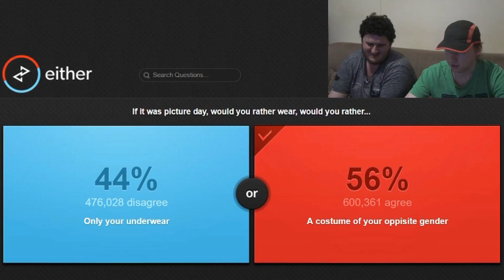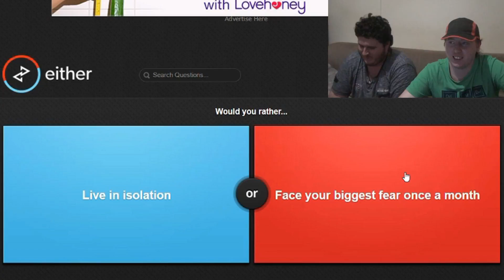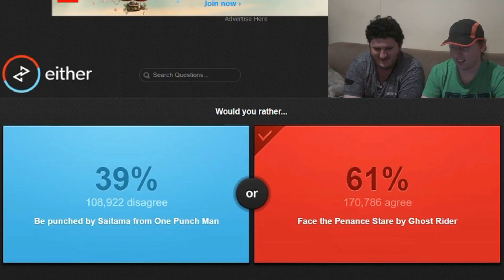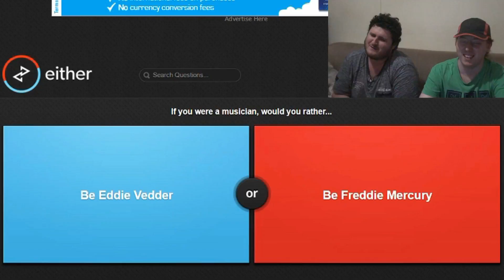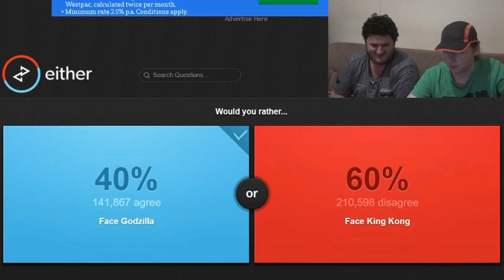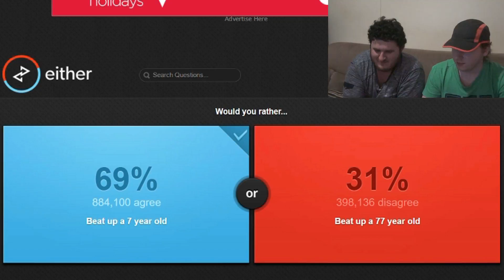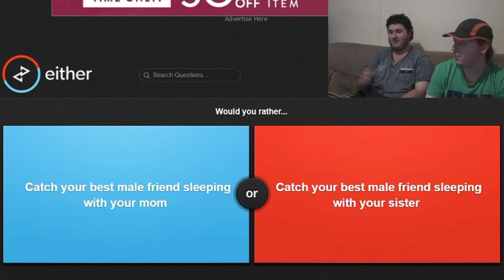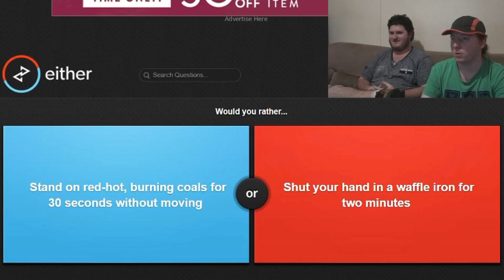the Void Plays: Would you rather (The Jade and Melvin)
just for some more fun, enjoy~